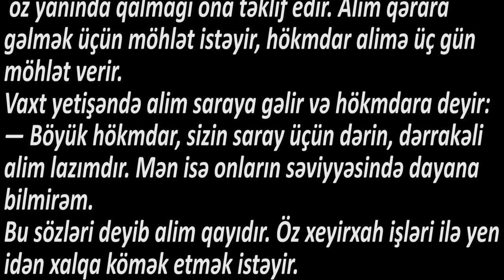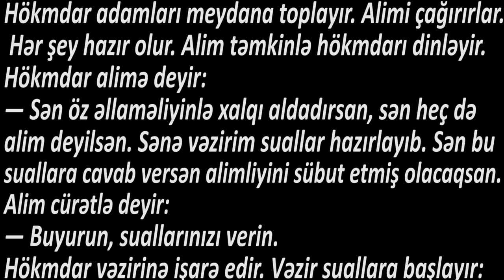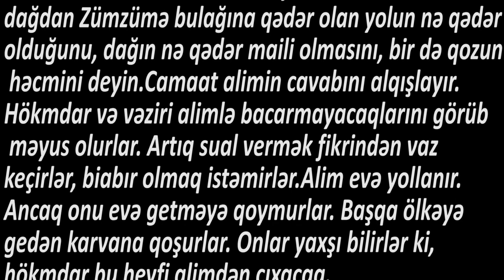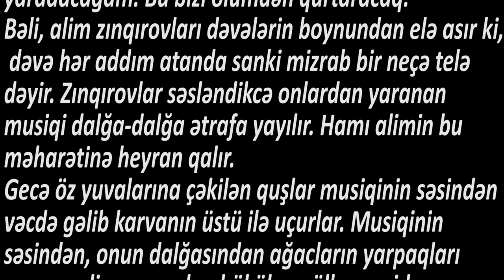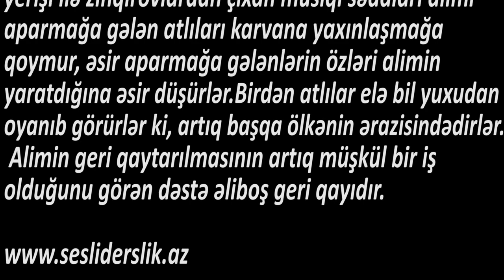Ədəbiyyat 6 ÇAHARGAH ƏFSANƏSİ (əfsanə)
ÇAHARGAH ƏFSANƏSİ
(Əfsanə)
Qədim zamanlarda bir alim yaşayırdı. O öz gözəl əməlləri ilə xalqın rəğbətini qazanmışdı.
Alimin sorağı yaşadığı ölkənin hökmdarına da çatır. O, saraya cəlb etmək məqsədilə alimi çağırtdırır və öz yanında qalmağı ona təklif edir. Alim qərara gəlmək üçün möhlət istəyir, hökmdar alimə üç gün möhlət verir.
Vaxt yetişəndə alim saraya gəlir və hökmdara deyir:
— Böyük hökmdar, sizin saray üçün dərin, dərrakəli alim lazımdır. Mən isə onların səviyyəsində dayana bilmirəm.
Bu sözləri deyib alim qayıdır. Öz xeyirxah işləri ilə yenidən xalqa kömək etmək istəyir.
Alimin cavabı, dikbaşlığı, açıq sözü hökmdarı hirsləndirir. Şah səxavətinin, firavan saray həyatının qiymətləndirilməməsini nankorluq hesab edir.
Hökmdar vəziri yanına çağırıb ondan alimin hərəkətlərinə tədbirlə cavab verilməsini tələb edir.
Vəzir deyir:
— Alimin əvvəlcə cahilliyini sübut edib xalqın gözündən salmaq lazımdır.
Vəzirin niyyəti çətin suallarla alimi çıxılmaz vəziyyətə salıb xalqın gözündə kiçiltmək idi. Sualları hazırlamaq üçün vəzir qırx gün möhlət istəyir. Qırx gün keçdikdən sonra suallar hazır olur.
Hökmdar adamları meydana toplayır. Alimi çağırırlar. Hər şey hazır olur. Alim təmkinlə hökmdarı dinləyir.
Hökmdar alimə deyir:
— Sən öz əllaməliyinlə xalqı aldadırsan, sən heç də alim deyilsən. Sənə vəzirim suallar hazırlayıb. Sən bu suallara cavab versən alimliyini sübut etmiş olacaqsan.
Alim cürətlə deyir:
— Buyurun, suallarınızı verin.

Hökmdar vəzirinə işarə edir. Vəzir suallara başlayır:
— Ulu dağın başından buraxılmış bir qoz Zümzümə bulağına qədər neçə dəfə fırlanar?
Alim gülə-gülə deyir:
— Mən sualın cavabını verməyə hazıram. Siz isə Ulu dağdan Zümzümə bulağına qədər olan yolun nə qədər olduğunu, dağın nə qədər maili olmasını, bir də qozun həcmini deyin.
Camaat alimin cavabını alqışlayır. Hökmdar və vəziri alimlə bacarmayacaqlarını görüb məyus olurlar. Artıq sual vermək fikrindən vaz keçirlər, biabır olmaq istəmirlər.
Alim evə yollanır. Ancaq onu evə getməyə qoymurlar. Başqa ölkəyə gedən karvana qoşurlar. Onlar yaxşı bilirlər ki, hökmdar bu heyfi alimdən çıxacaq.
Karvandakı hər dəvənin boynunda bir zınqırov vardı. Alim karvan başçısına bildirir ki, əgər təklifini yerinə yetirsə, onlarla səfərə çıxmağa hazırdır.
Karvan başçısı təklifini soruşur. Alim xahiş edir ki, dəvələrin boynundakı zınqırovların yerini dəyişməyə icazə versin.
Karvan başçısı alimin təklifinə can-başla razı olduğunu bildirir, ancaq səbəbini öyrənmək istəyir.
— Mən zınqırovların səsindən ecazkar musiqi yaradacağam. Bu bizi ölümdən qurtaracaq.
Bəli, alim zınqırovları dəvələrin boynundan elə asır ki, dəvə hər addım atanda sanki mizrab bir neçə telə dəyir. Zınqırovlar səsləndikcə onlardan yaranan musiqi dalğa-dalğa ətrafa yayılır. Hamı alimin bu məharətinə heyran qalır.
Gecə öz yuvalarına çəkilən quşlar musiqinin səsindən vəcdə gəlib karvanın üstü ilə uçurlar. Musiqinin səsindən, onun dalğasından ağacların yarpaqları rəqsə gəlir, axşamdan bükülən güllər yenidən ləçəklənib ətir saçır.
Sizə kimdən xəbər verim, hökmdardan. Saraya çatan kimi alimin onun hüzuruna gətirilməsini tələb edir. Alimi nə qədər axtarırlarsa da, tapa bilmirlər.
Hökmdar bir bölük atlını karvanın dalınca göndərir. Atlılar karvana yetişəndə gözəl musiqi səsi eşidirlər və bihuş olurlar. Dəvələrin yerişi ilə zınqırovlardan çıxan musiqi sədaları alimi aparmağa gələn atlıları karvana yaxınlaşmağa qoymur, əsir aparmağa gələnlərin özləri alimin yaratdığına əsir düşürlər.
Birdən atlılar elə bil yuxudan oyanıb görürlər ki, artıq başqa ölkənin ərazisindədirlər. Alimin geri qaytarılmasının artıq müşkül bir iş olduğunu görən dəstə əliboş geri qayıdır.